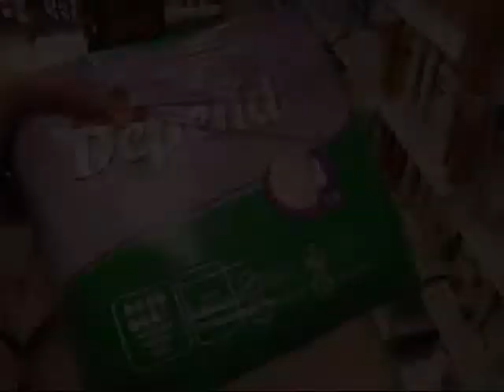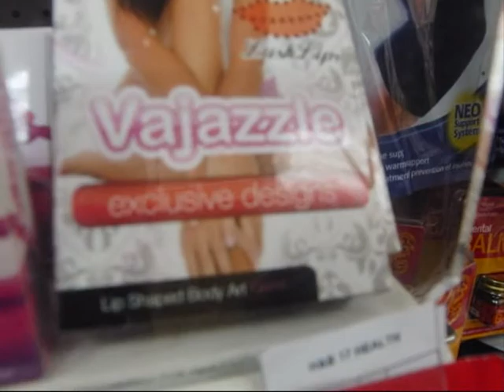"14 Weeks - 14 Songs" - Song 13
Goddamn You're Beautiful - Chester See

Sorry I've done the rambling thing I've been SO GOOD not doing recently. Nevermind. Hope it's ok. I don't like the quality :(

Anyways. Hope you liked it :D